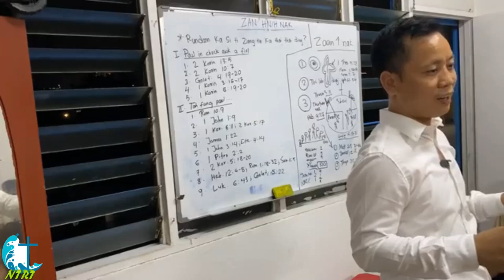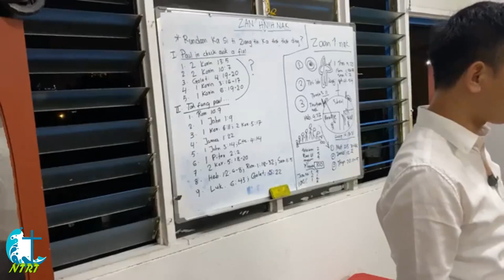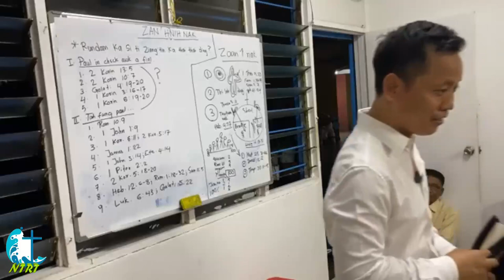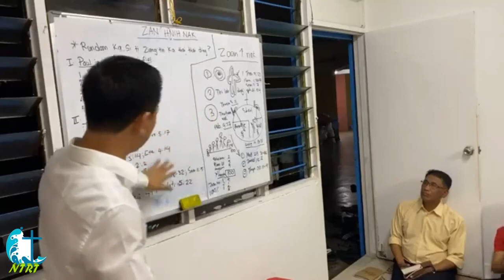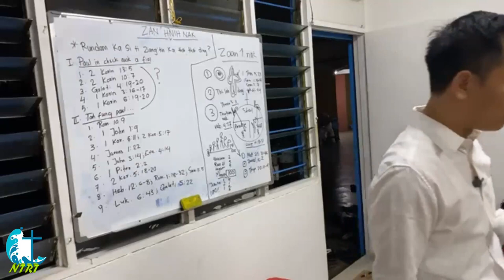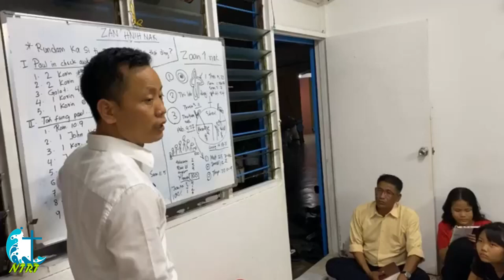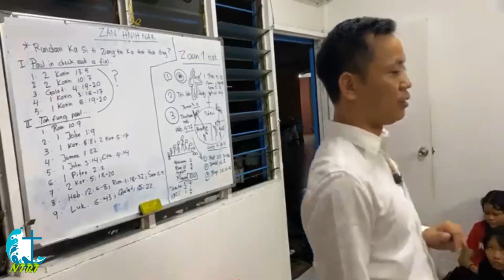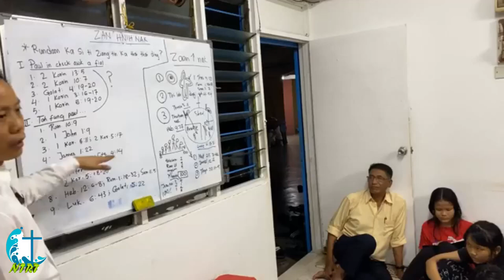Loke Yew Homecell Crusade Part- 2. Thupi:"Piantharnak Tahfung Pawl"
Rundam fa ka si ti ziangtin saw ka theih thei ding?  Mi piangthar nun tahfung pawl, mah le mah ka piangthar taktak maw ti ringhlel awtu pawl hrangah cekawknak a si.